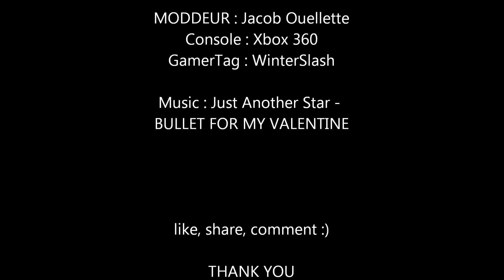Best car mod on mcla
1 : Green highlight, green backlight, green glass, green neon, green tail light. (S302)
2 : Purple highlight, red neon, steeing wheel red, no side car (RX8 Shinka)
3 : Double interior car at rear, red highlight, rim 3 blue (DB9)
4 : Highlight blue, neon blue, backlight blue, rim 1 red, large tire modz (Challenger R/T 70)
5 : Purple neon, fly modz (Golf GTI 83)
6 : Blue neon, blue detail, no piece above tire, brick modz, 299 MPH in 0.2 seconds (240SX)
7 : Green neon, very flash purple highlight, flash purple backlight, blue rim, very metallic car color, speed modz 299 MPH in ~8 seconds (R8)
8 : Illuminate color, outside glass blue and inside glass is red (Gallardo)
9 : Rim 3 blue, neon inside the car is flashing (S7)
10 : Blink, lack piece, neon is flashing fast, seat in rear of the car (GT)
12 : No body car, blue rim, green neon (S302)
13 : No tire (Range Rover)
14 : No hood, yellow highlight, backlight and flasher is yellow too, red and yellow glass (3000GT)
15 : Blue rim, speed modz, 299 MPH in ~10 seconds but is very good handling, spider style (R8)
16 : Red highlight, yellow, green and orange backlight, green neon, blue rim (DB9)
18 : Green neon, green backlight, no highlight, blue rim 2, purple rim 3, dark red inside, seat at rear of the car (Murcielago)
20 : Red neon, green rim 3, red rim 2, red highlight, blue flasher, seat at rear of the car, lack piece at rear (Corvette)
22 : Big tires, blue neons (Cobalt SS)
23 : Neon flashing green, yellow highlight, the car is at my name, best for the drift (RX7)

If you have question, comment :)

GamerTag : WinterSlash